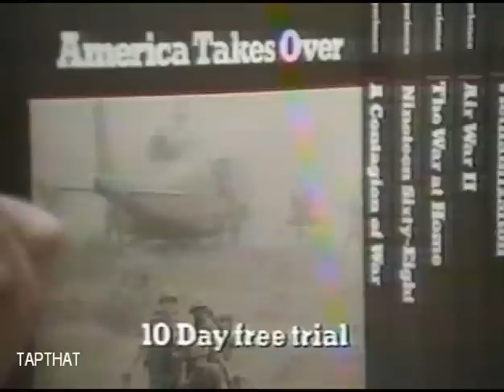WPIX SUNDAY MORNING MOVIE BITS AND PIECES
ALL I CAN FIND FROM THE EARLY 80'S. HAVE A FEW FROM THE MID 80'S BUT BY THEN OPEning AND BUMPERS CHANGED.